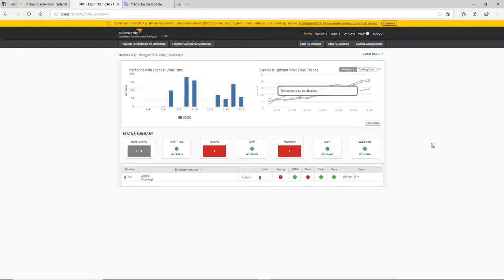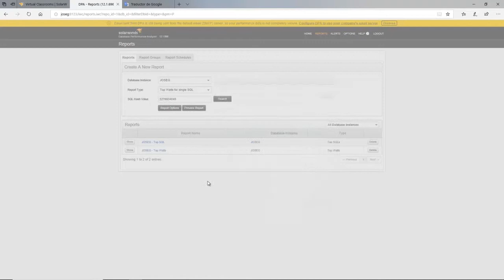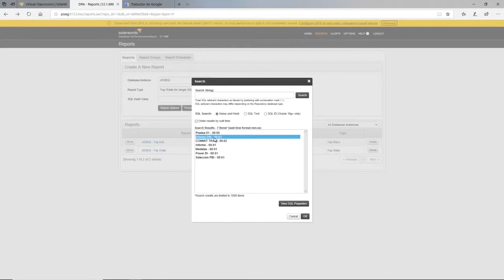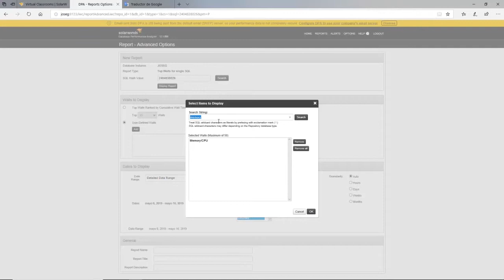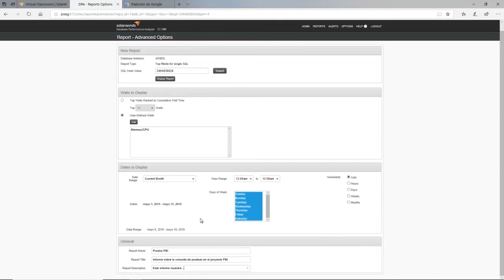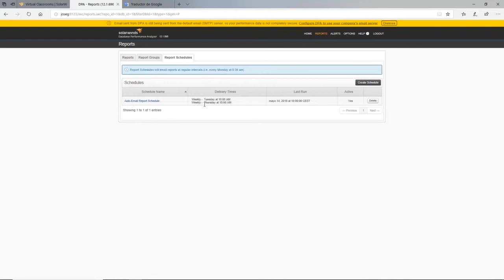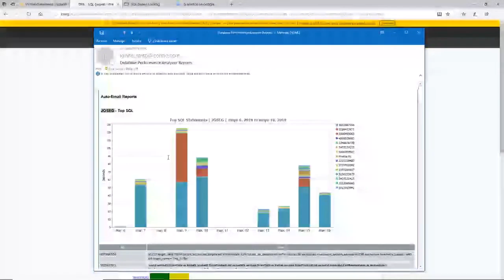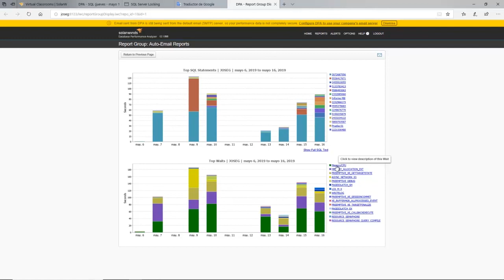4 - SolarWinds DPA Informes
Creación de informes para obtener información automatizada de forma rápida.